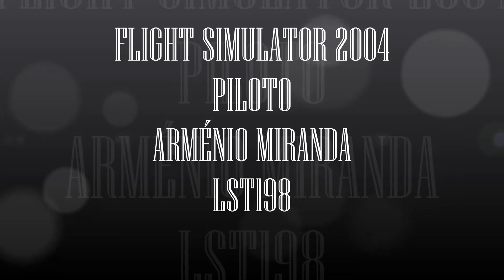AIRBUS A330 200 LST FLIGHT LST4009 V2 LANDING AT FUNCHAL 12 08 2014 FS9 HD